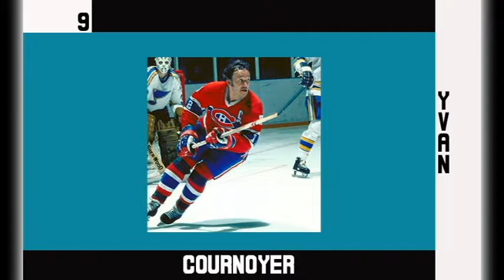TOP 10 MONTREAL CANADIENS OF ALL TIME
1. Guy Lafleur
2. Jean Beliveau
3. Patrick Roy
4. Larry Robinson
5. Maurice Richard
6. Jacques Plante
7. Henri Richard
8. Ken Dryden
9. Yvan Cournoyer
10. Jacques Lemaire

Why did I talk about the top 10 Montreal Canadiens of All-time?